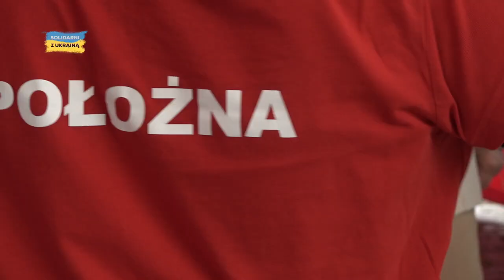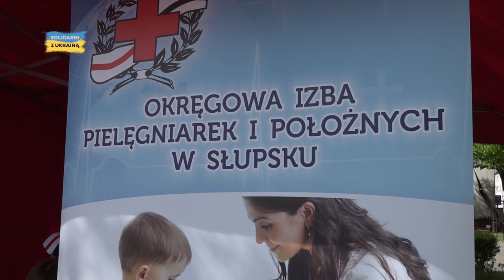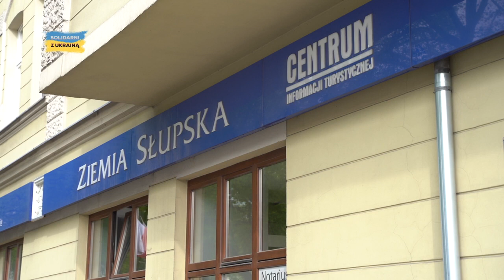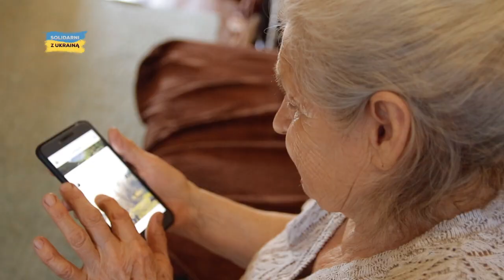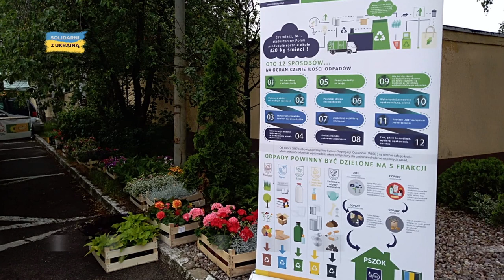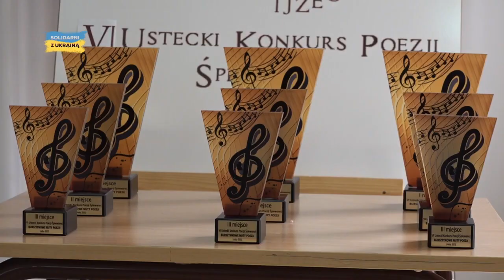📰 Obserwator 12.05.2022 | 🔥 Bądź na Bieżąco - Dzień Pielęgniarek, akcja PGK Słupsk i turystyka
Wydanie programu informacyjnego Obserwator z dnia 12 maja 2022 roku, a w nim:

00:00 Czołówka programu Obserwator
00:18 Dzień Pielęgniarek, Pielęgniarzy i Położnych
03:53 Nagrodzeni za wynalazki
06:04 Fundacja dla turystów
07:55 Fachman dla seniora
08:59 Rośliny za śmieci
09:47 Ustka. Bursztynowe Nuty
11:50 Pożegnanie z widzami

Dzisiejszy serwis prowadzi Mateusz Skulski.

Więcej wiadomości ze Słupska, Ustki i regionu w programie informacyjnym Obserwator Słupsk. Zachęcamy do subskrypcji naszego kanału TV Słupsk i klikania dzwoneczka, by być z nami na bieżąco.